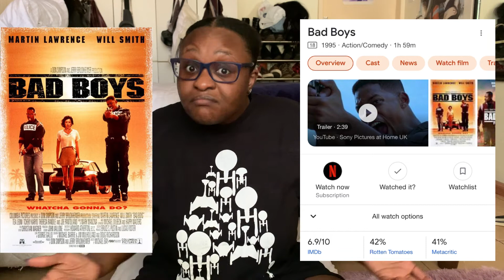Do You Have Bad Taste In Movies? || A Rant || Lo the Stan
Recently I have been feel some typa way about how people be tearing people apart because of what they like to watch. I needed to make this video to check some of these keyboard warriors who insist on moving mad disrespectfully. I hope you enjoy.

Join the Nerd Otaku discord server and play trivia with us on Sundays